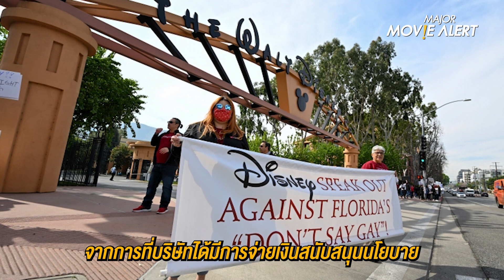อัปเดตข่าวหนัง EP.54 - Major Movie Alert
อัปเดตข่าวหนังประจำกับข่าวสารวงการภาพยนตร์สด ๆ ร้อน ๆ จากฝั่งไทยและฮอลลีวู้ด

- Dune 2 จะได้เห็น Zendaya เยอะขึ้น
- ประเด็นร้อน ฉากจูบเพศเดียวกัน ใน Lightyear